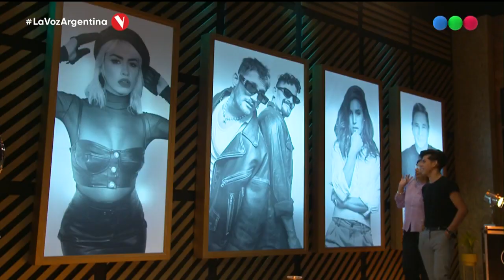¡Conocé a Lautaro Cabrera! - La Voz Argentina 2021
¡Entrá a para ver más! LaVozArgentina de lunes a jueves a las 22.30hs y domingos a las 22hs por Telefe, con la conducción de Marley.

El show gira alrededor de una sola cosa: “La Voz”. Más allá de la imagen del participante, sólo su talento real lo llevará continuar en el certamen. La Voz Argentina 2021 cuenta con un equipo de coaches de lujo conformado por Lali Esposito, Ricardo Montaner, Soledad Pastorutti y Mau & Ricky.. Además, Stefi Roitman será la host digital de “La Voz, El Regreso”. Una increíble competencia que se llevará adelante todos los jueves al término de La Voz Argentina, en las redes de Telefe, telefe.com y Mi Telefe, con Emilia Mernes como quinta coach, donde los participantes que no son seleccionados en las distintas rondas del programa tendrán una segunda oportunidad de ser La Voz Argentina.